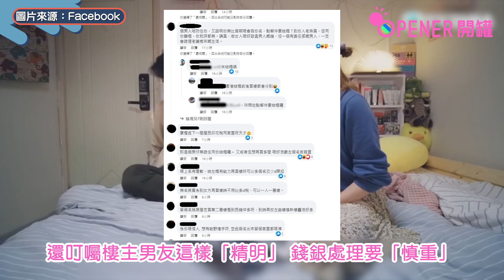港男買樓叫未婚妻齊供款 一理由堅拒加名 網民撐精明：有咩問題｜01開罐｜情侶置業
不少香港情侶都會結婚置業打算，大家為層樓也不介意公一份婆一份。但近日有女網民在討論區發文，指男友欲婚前買樓，並要求女方將來為安樂窩一齊供款，不過當女友要求男方在層樓加名時，男友竟拒絶，令女方大感不滿。而該分享更成為網上熱話題，惹起網民激烈討論。